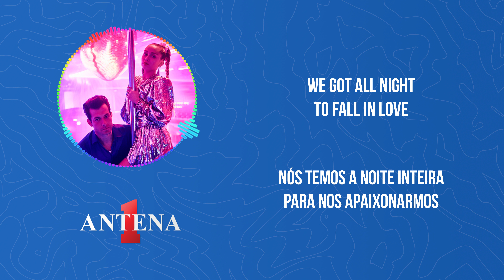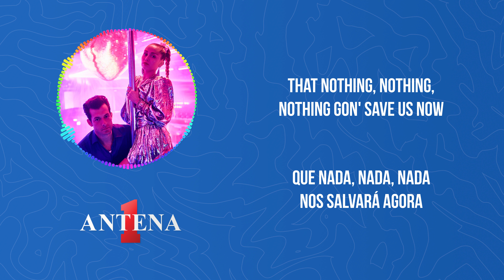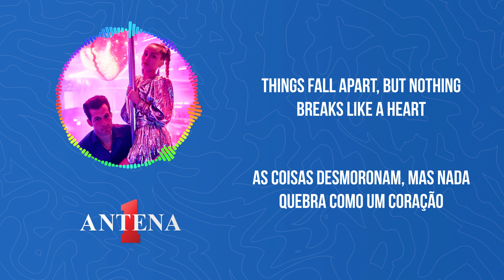Antena 1 - Mark Ronson & Miley Cyrus - Nothing Breaks Like A Heart - Letra e Tradução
Mark Roson Daniel nasceu em 04 setembro de 1975 na Inglaterra. Embora tenha começado a sua carreira tocando guitarra e bateria, se consagrou no mundo da música como DJ.

Hoje internacionalmente conhecido devido a produção de faixas exclusivas para artistas renomados como: Macy Gray, Christina Aguilera, Lily Allen, Robbie Williams e Amy Winehouse. E as participações mais que especiais em seus álbuns, de cantores como: Miley Cyrus, Lykke Li, Camila Cabello, Bruno Mars, Kevin Parker entre outros.

Tradução:
Esse mundo pode te machucar
Te cortar profundamente e deixar uma cicatriz
As coisas desmoronam, mas nada quebra como um coração
E nada quebra como um coração

Eu te ouvi no telefone ontem à noite
Nós vivemos e morremos por belas mentiras
Você sabe disso
Oh, nós dois sabemos disso
Esses cigarros eletrônicos
Esta casa em chamas, não sobrou nada
Está queimando
Nós dois sabemos disso

Nós temos a noite inteira para nos apaixonarmos
Mas, em um estalar de dedos, desmoronamos
Estamos quebrados
Estamos quebrados

Mmm, bem, nada, nada, nada nos salvará agora

Bem, há um silêncio quebrado
Pelo trovão estrondando no escuro (estrondo no escuro)
E esse disco arranhado
Gira eternamente no bar (gira pelo bar)
Mhmm, e nada quebra como um coração

Nós não despertamos o interesse um do outro
E forte e seco, o vento do deserto
Está soprando
Está soprando
Lembra-se do que disse para mim?
Estávamos bêbados e apaixonados no Tennessee
E eu guardo essa memória
Nós dois sabemos

Mmm, que nada, nada, nada nos salvará agora
Nada, nada, nada nos salvará agora

Bem, há silêncio quebrado
Nada quebra como um coração

Mhmm, mas nada quebra como um coração
Mas nada quebra como um coração